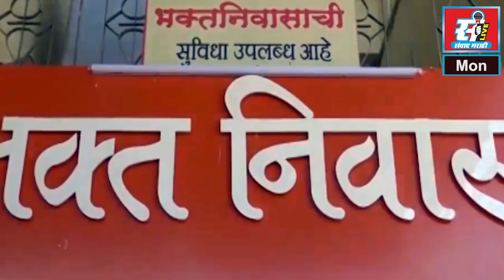राहुल गांधींच्या विरोधात चुकीची माहिती पसरवणाऱ्या भाजपच्या विरोधात काँग्रेसची निदर्शने.